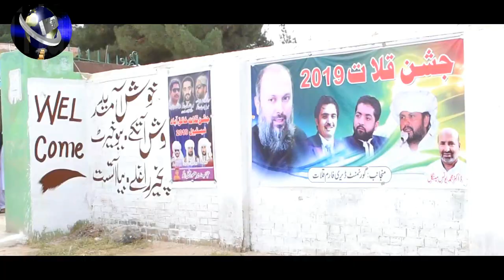Jashn e Kalat 2019 Grand opening Ceremony 12-10-2019